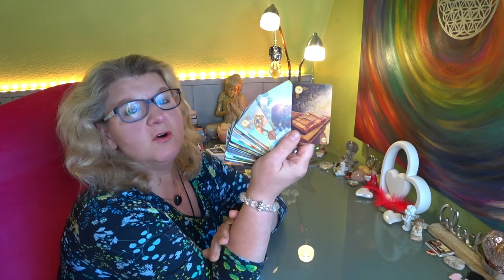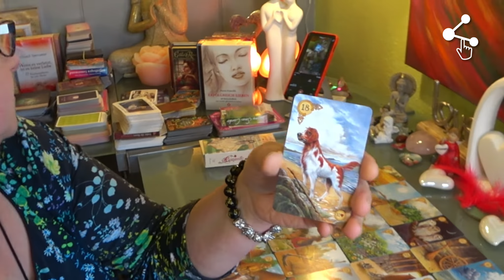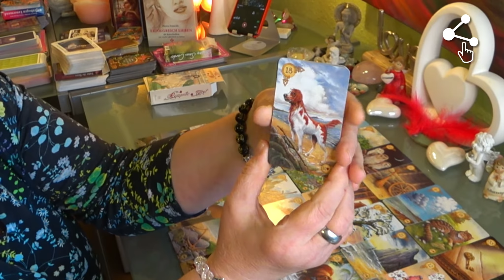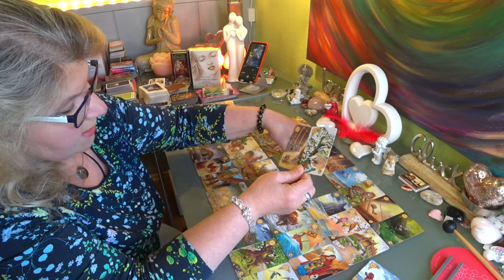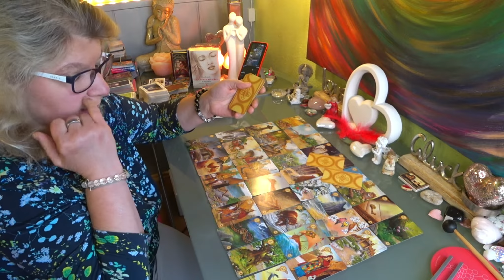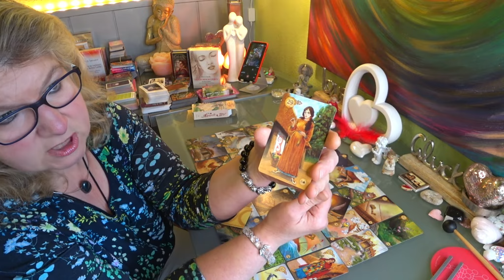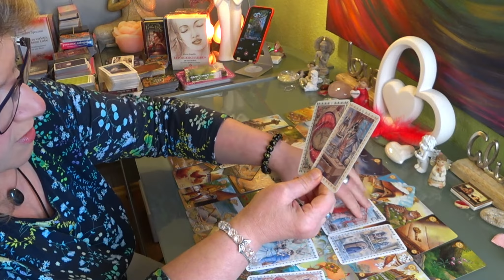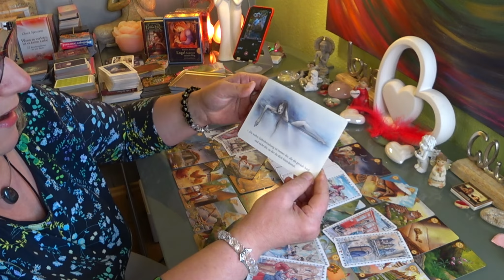Zwillingsflamme Die nächste Hürde wird geschafft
Termine für persönliche, telefonische oder Videoberatungen,
mediale Beratung, Jenseitskontakte, Engel-Channeling, Energieübertragung,
REIKI-Behandlung, Klangschalenmassage, Hypnose, Rückführungen /
Regression / Reinkarnation, Coaching, Kartenlegen, psychologische Beratung, Paarberatung, systemische Aufstellungen sowie Ausbildungen
und Seminare (REIKI nach Usui, REIKI-Großgrade und Lichtgrade bis einschließlich 21. REIKI-Grad, mediale Ausbildung, Ausbildung zum Klangschalenmassage- und Entspannungsleiter, Engellehre, energetische
Wirbelsäulenausrichtung, Phonoforese, Entspannungstechniken (PMR) und autogenes Training (AT) Seminare zur spirituellen Weiterentwicklung, Workshops. Sind buchbar über:

Dankeschön!

Deine Valerija!